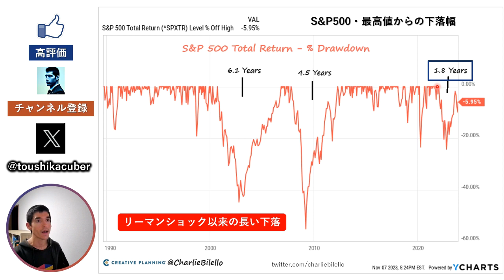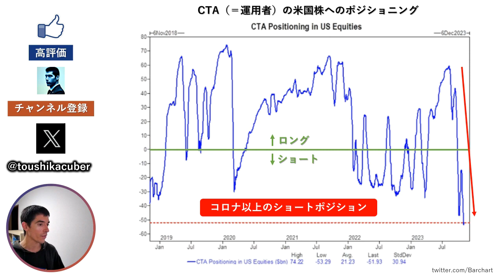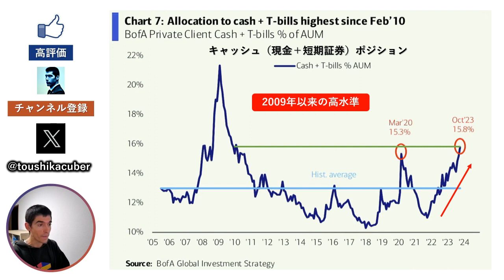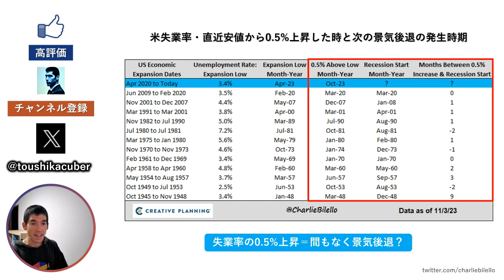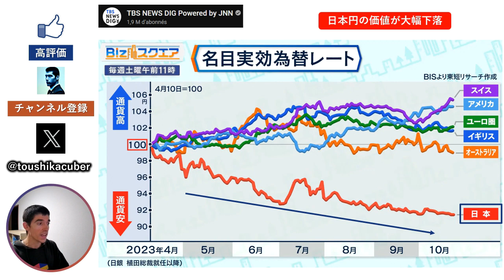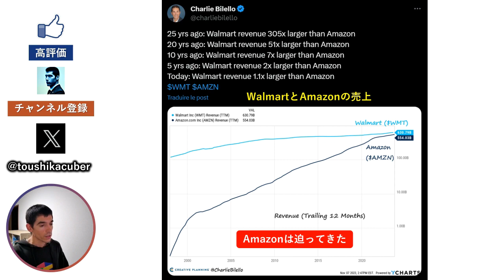【リーマン並み水準】現金ポジションが2年間連続で増加中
【動画目次】
0:00 S&P500は約2年間で下落中
2:32 米国株のショートはコロナ以上のレベル
3:31 現金のポジショニングは2009年以来の高い水準
5:53 失業率と景気後退の関係性
7:41 日本円の価値は大幅下落
9:24 Amazonの売上はWalmartに迫ってきた

2012年から日本在住のフランス人です。
30代前半で2,000万円以上の資産、60%以上の貯蓄率を達成しました。
このチャンネルでは、米国株の最新ニュースを配信しています。
皆さんも効率的な資産形成ができるように、努力していきます！